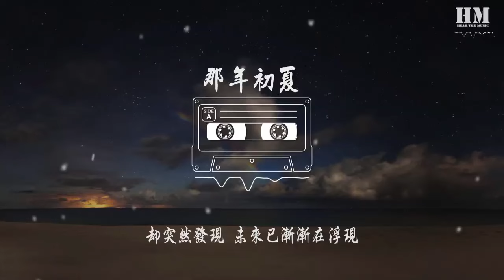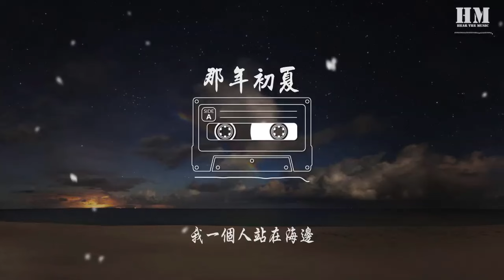任然 - 那年初夏『我最疯狂的那年 已经越来越远』【動態歌詞Lyrics】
那年初夏

00:00  作曲 : Xun
00:01  作词 : 耕耕

00:21 蝴蝶花盛开的那年
00:24 我一个人站在海边
00:28 望着天空我好像能拥有全世界
00:35 直到所有的寓言都时过境迁
00:41 那个爱幻想的少年
00:45 眨眼间已消失不见
00:49 角落泛黄的旧照片
00:52 灰尘遮了纯真的脸
00:56 我最爱看的童话都被现实搁浅
01:03 耳边的蝉鸣叫不回那个夏天
01:09 长大后我终于发现
01:13 梦离我很远
01:15 我最疯狂的那年 已经越来越远
01:23 纯真的容颜都随季节而蜕变
01:30 曾许下的心愿 全部都没有实现
01:37 有过的信念 都输给了时间
01:40 像落叶卷入风里面
01:43 我最难忘的画面 都已经看不见
01:51 曾经的那段岁月无法再重演
01:58 若还能有一天 让我再回到从前
02:05 却突然发现 未来已渐渐在浮现

02:12 角落泛黄的旧照片
02:15 灰尘遮了纯真的脸
02:19 我最爱看的童话都被现实搁浅
02:26 耳边的蝉鸣叫不回那个夏天
02:33 长大后我终于发现
02:36 梦离我很远
02:39 我最疯狂的那年 已经越来越远
02:46 纯真的容颜都随季节而蜕变
02:53 曾许下的心愿 全部都没有实现
03:00 有过的信念 都输给了时间
03:04 像落叶卷入风里面
03:07 我最难忘的画面 都已经看不见
03:14 曾经的那段岁月无法再重演
03:21 若还能有一天 让我再回到从前
03:28 却突然发现 未来已渐渐在浮现

03:48 我最疯狂的那年 已经越来越远
03:56 纯真的容颜都随季节而蜕变
04:03 曾许下的心愿 全部都没有实现
04:10 有过的信念 都输给了时间
04:14 像落叶卷入风里面
04:16 我最难忘的画面 都已经看不见
04:24 曾经的那段岁月无法再重演
04:31 若还能有一天 让我再回到从前
04:38 却突然发现 未来已渐渐在浮现

04:45 却突然发现 未来已出现在眼前

04:53 蝴蝶花盛开的那年
04:56 我一个人站在海边